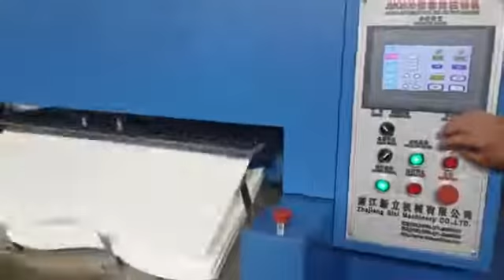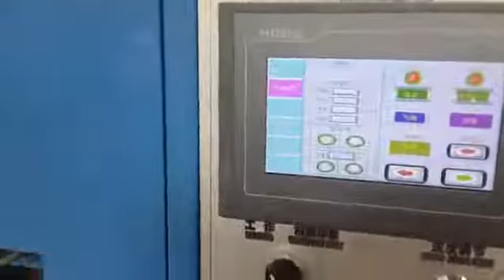Paper cup automatic die cutting machine, import from china, 37,39,680 BDT by ziatech